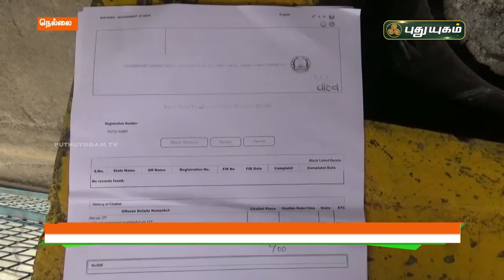2 மாதத்திற்கு முன்பு வாங்கிய வாகனத்துக்கு 8 மாதங்களுக்கு முன்பே அபரதம் | செய்தித் துளிகள்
2 மாதத்திற்கு முன்பு வாங்கிய வாகனத்துக்கு 8 மாதங்களுக்கு முன்பே அபரதம் | செய்தித் துளிகள்